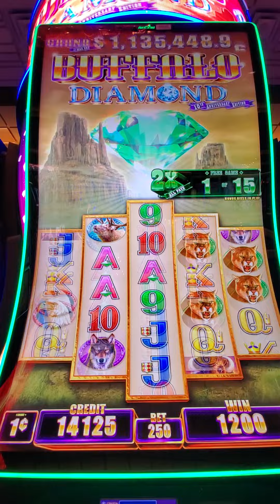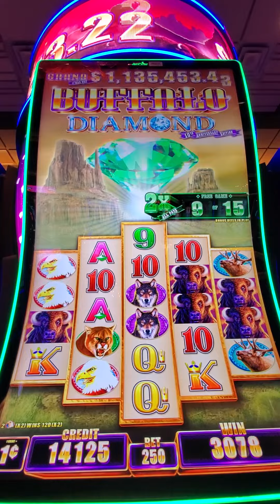BUFFALO DIAMOND 💎 2X PAY